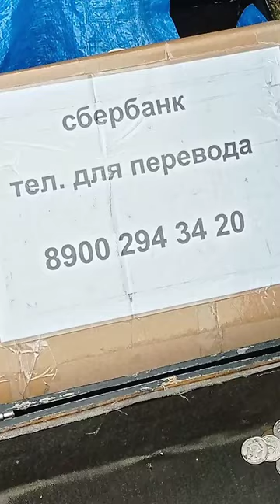Меня обманул ты однажды🪗Жизнеутверждающая музыка - фрагмент🔥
Россия, Краснодарский край, г.Анапа. сентябрь  2023г.
Девушку зовут Варя.
Можно ей посильно помочь:
Сбербанк, тел. для перевода 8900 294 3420.